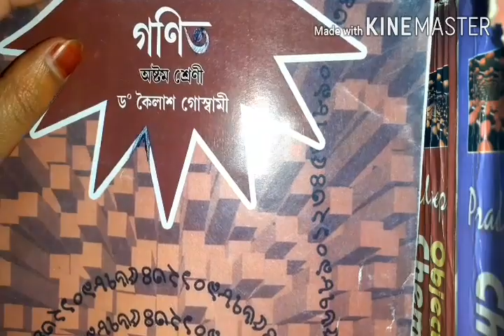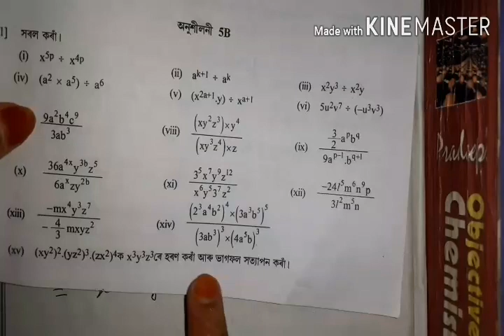Maths/class eight/jatiya vidyalaya/assamese medium/lecture 22